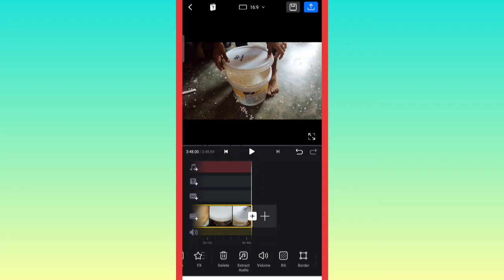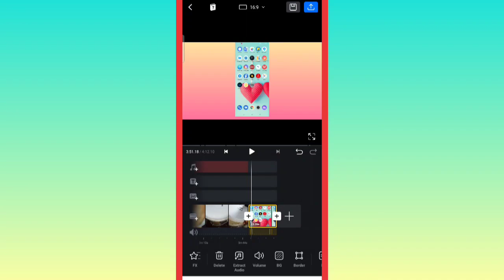vn app me screen recording video kese edit kare / vn app me screen recordings kaise edit kare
By Baklol Vizak